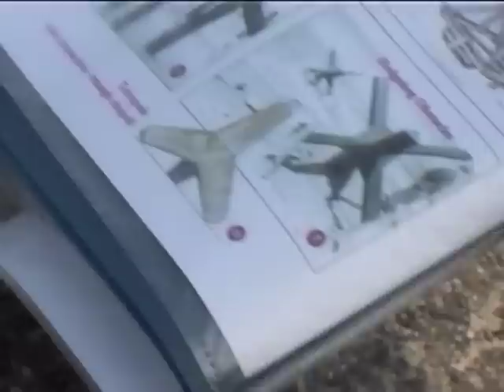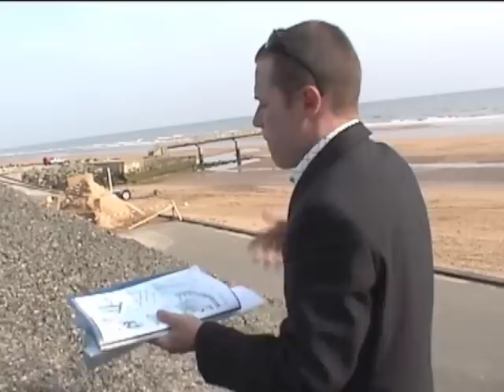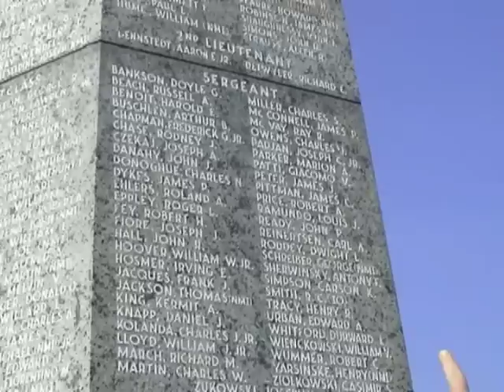Return to Normandy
In 2004, Thomas & Henry (Dee) Bowles returned to Omaha Beach, in Normandy, France, 60 years after the D-Day invasion.  They served together in the Army from 1940 to 1945 as part of the famed Big Red One.  Normandy was their third landing of the war...they also took part in the invasions of North Africa & Sicily.  During this trip the twins were accompanied by Thomas' five sons and battlefield guide, Geert Van den Bogaert, who did an excellent job.

Thank you to all those veterans that have served.

(Reposting for the 70th Anniversary of D-Day)